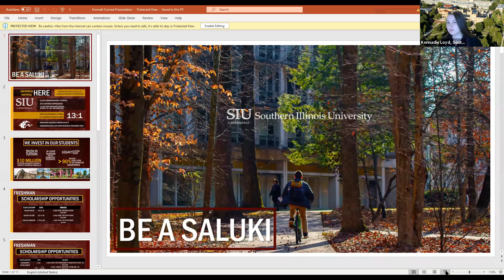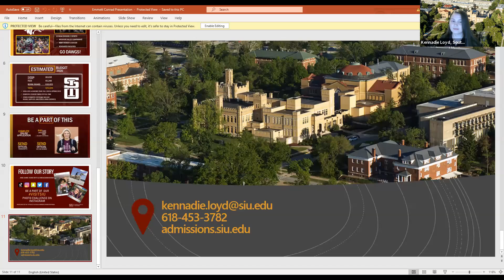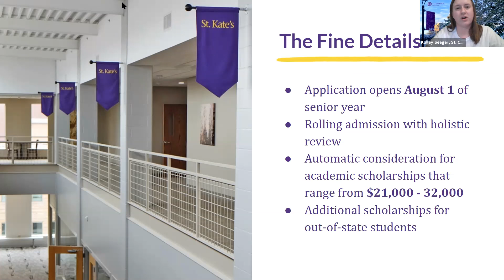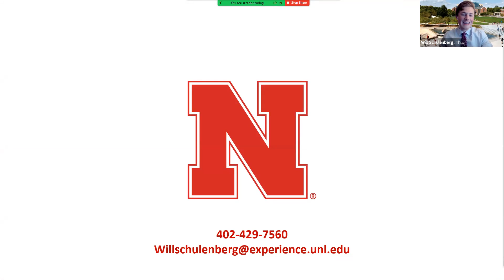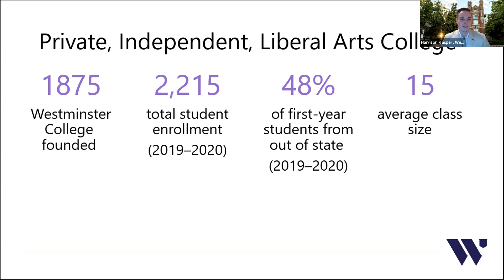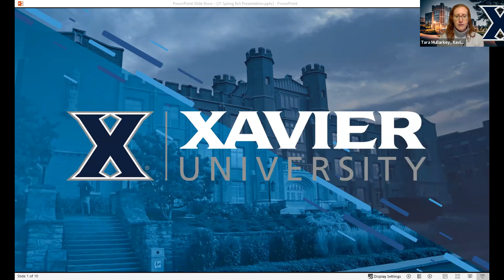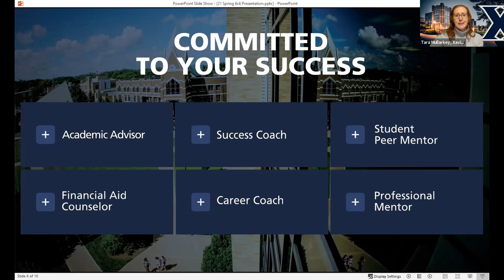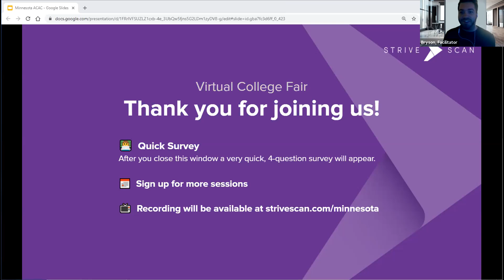Session C7 - MACAC Virtual College Fair - March 10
In this session, you will hear from the following institutions:

St. Catherine University
The University of Nebraska - Lincoln
Westminster College
Xavier University